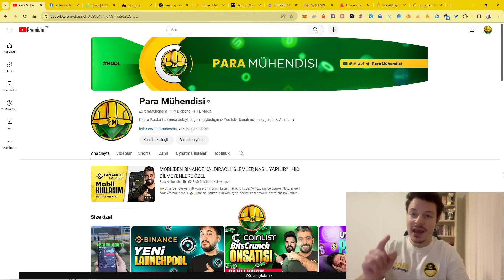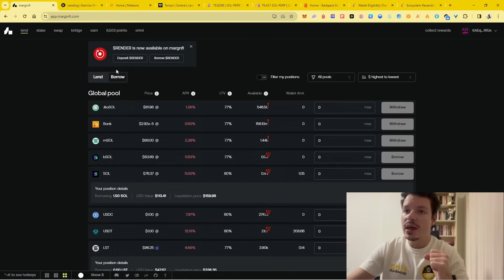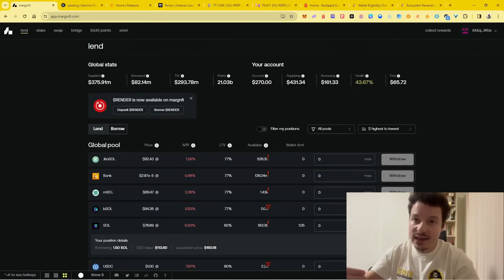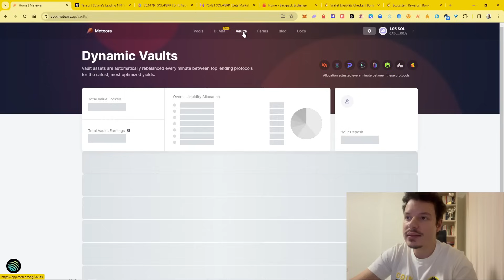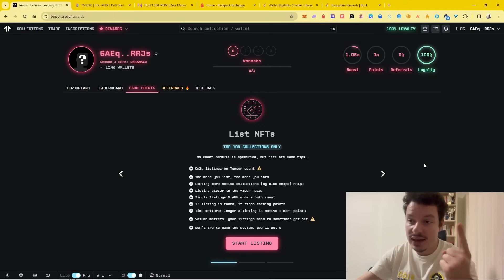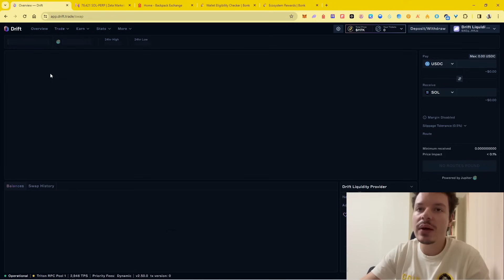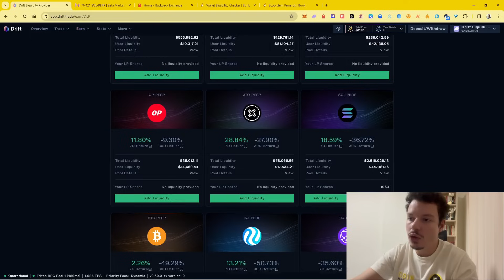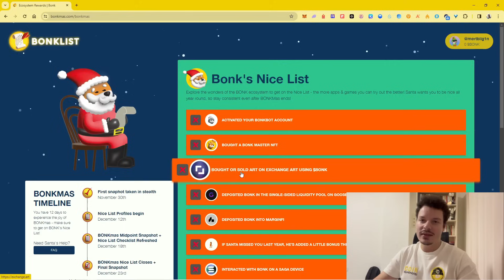KAÇIRAN AĞLAR | ON BİNLERCE DOLARLIK SOLANA EKOSİSTEMİ AİRDROP VE FIRSATLARI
Para Mühendisi'ne hoşgeldiniz! Bu videomuzda sizlerle son zamanlarda hızlı yükseliş yaşayan Solana ağındaki fırsatları, bize önümüzdeki dönemde güzel kazanç sağlayabilecek airdrop ihtimallerini konuştuk. Jito'nun yaptığı on binlerce dolar değerindeki airdrop'un ardından sonraki Jito'yu bulmak için sizlerle yola çıkıyoruz.

00:00 Solana'nın Önemi
02:08 Jupiter
03:32 MarginFi
10:43 Kamino
13:26 Meteora
15:54 Tensor
20:54 Drift
26:12 Zeta
26:58 Backpack
28:22 Bonkmas